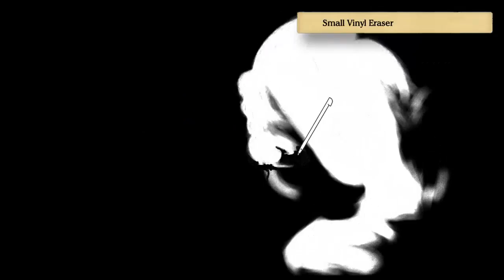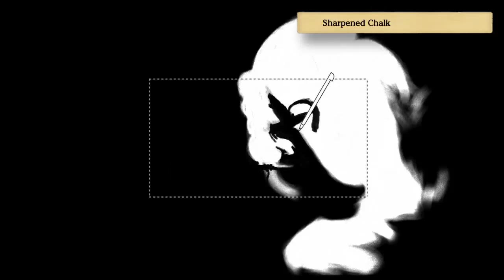Art Academy: Home Studio - Untitled Image